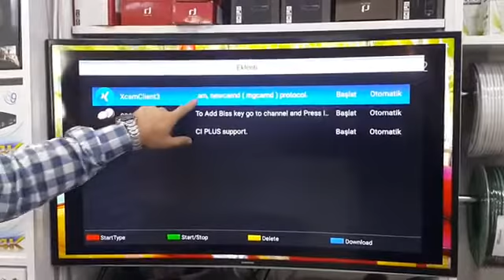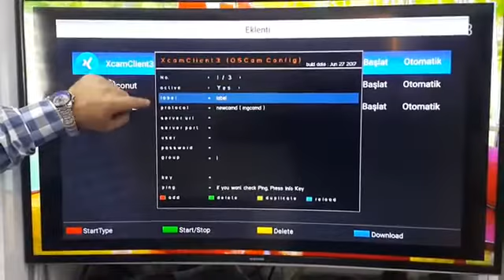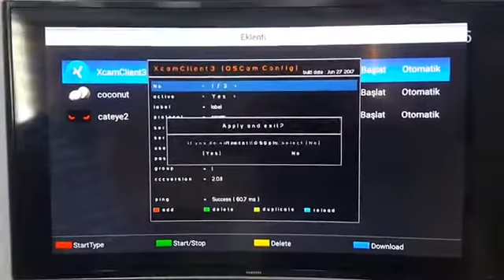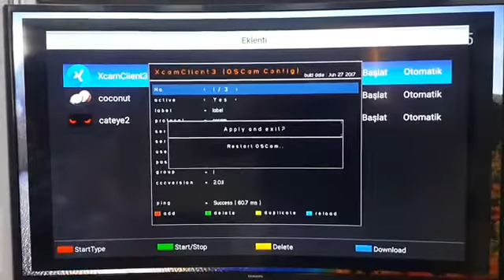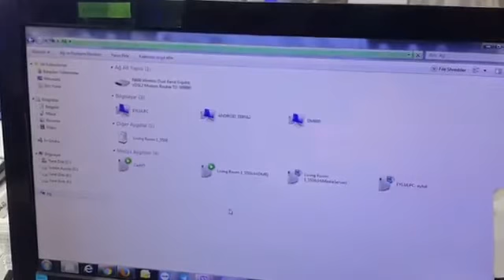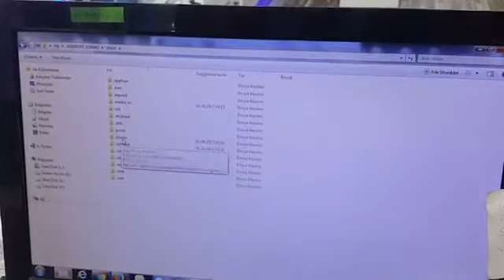Spybox S11 CI Plus Özcan Ayarları Cccam Server